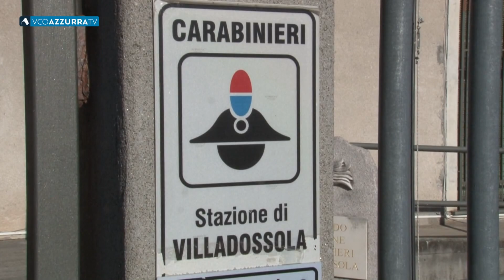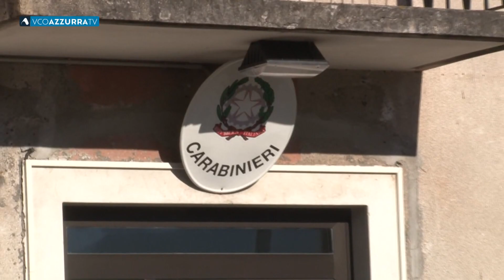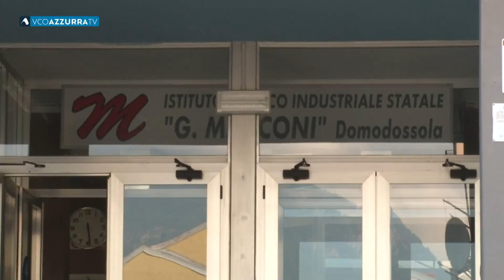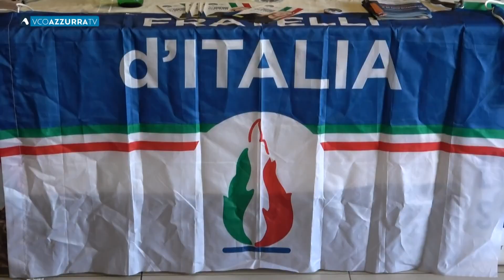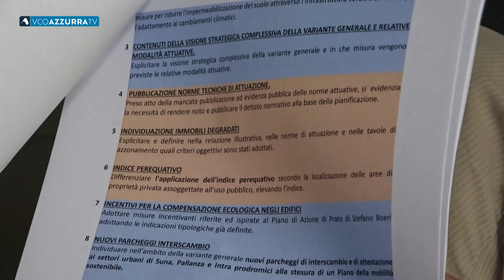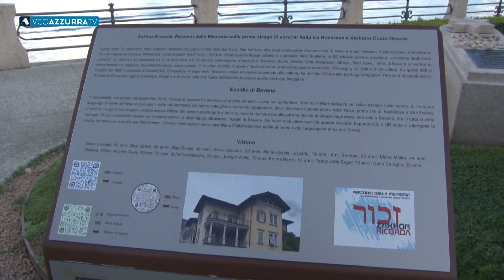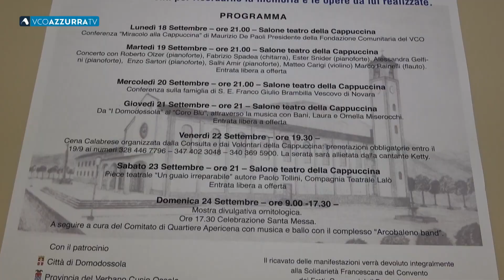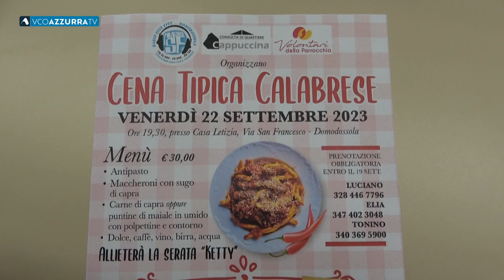15 settembre 2023 - Vco Notizie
In Vco Notizie di venerdì 15 settembre condotto da Maria Elisa Gualandris:
Calcinaccio dal soffitto dell’asilo di via Piave ad Arona. Collaboratrice scolastica in ospedale. Scuola chiusa.
Due romeni sono stati denunciati dai carabinieri di Villadossola. Hanno rubato il bancomat a casa di un anziano e poi sono andati a prelevare
Sindaci delle vallate ossolane sul piede di guerra: “Nuovo orario scolastico delle superiori penalizzante per chi vive in montagna”.
Denise Mazzari neo consigliera di Fratelli d’Italia conferma appoggio a Monti e sulle elezioni del 2025 dice : “Affare interno alla Lega”
Baveno e Stresa hanno inaugurato il percorso della memoria per ricordare  la prima strage di ebrei in Italia avvenuta sul lago Maggiore.
Una nuova sede per Azzurra Basket : è in via IV Novembra a Crusinallo. Soddisfatto il presidente Tamini.